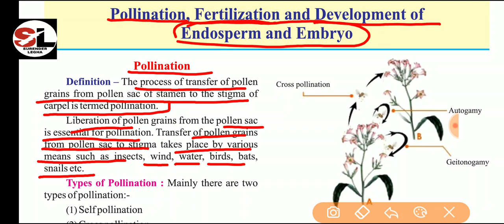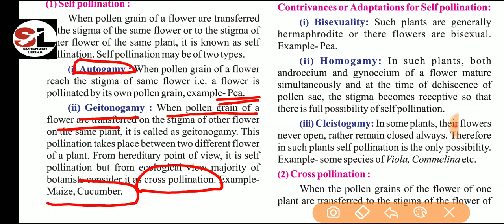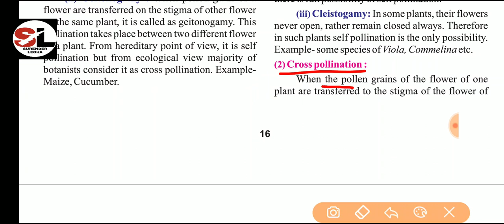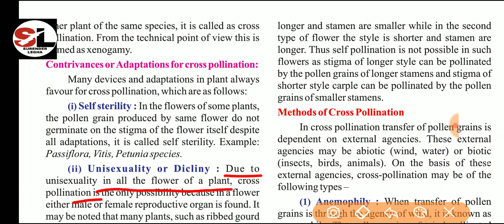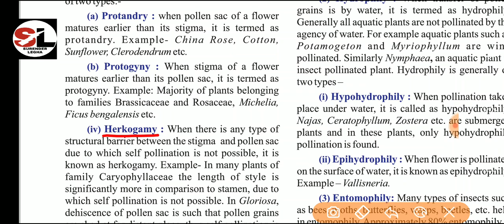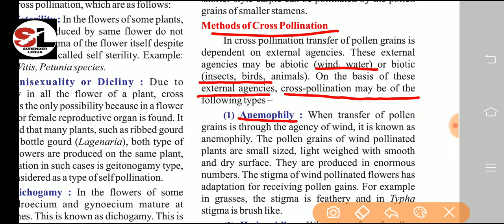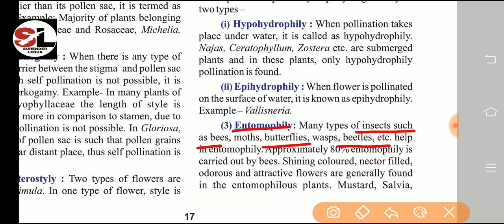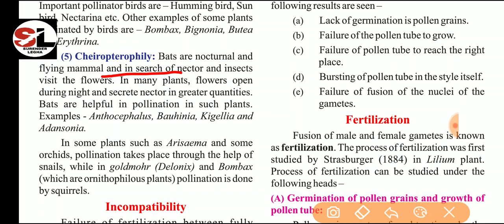Sexual Reproduction in flowering plants class-12 lecture 7 Pollination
Pollination
Types of Pollination,self Pollination,cross Pollination
Self Pollination-autogamy,geitonogamy,
Cross Pollination, adaptions of self and cross Pollination
Pollinating agencies anemophily,entamophily,hydrophily etc